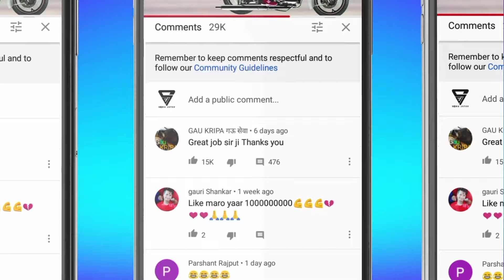वेवण खाई ले काकड़ी || Vevan khai le kakdi भावेश खाट timli dance timli song 2023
Tittle:- वेवण खाई ले काकड़ी || Vevan khai le kakdi भावेश खाट timli dance timli song 2023

✺____@RV Timli Official____✺

❖ Singar :- Ramesh pargi
❖ Dance :- Viral Katija
❖ Cemera :- Nilesh Katija
❖ Support :- RV Timli Group

Any problem pliz Wattsep me ( 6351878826 )